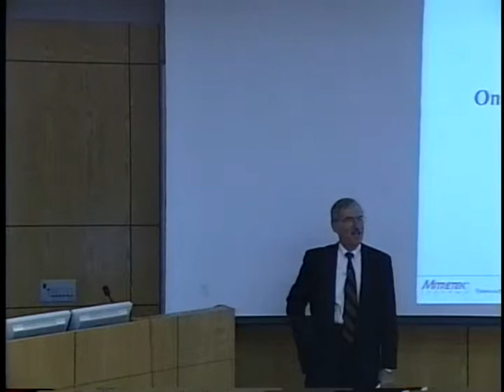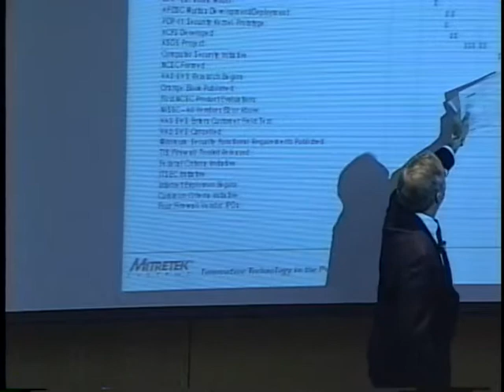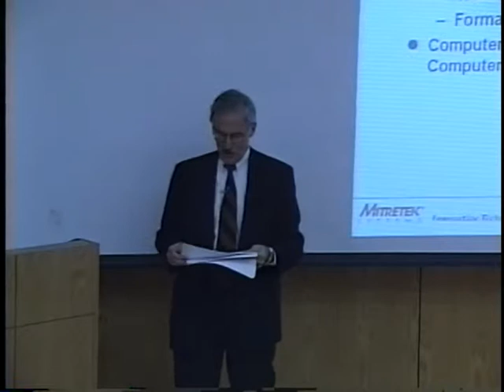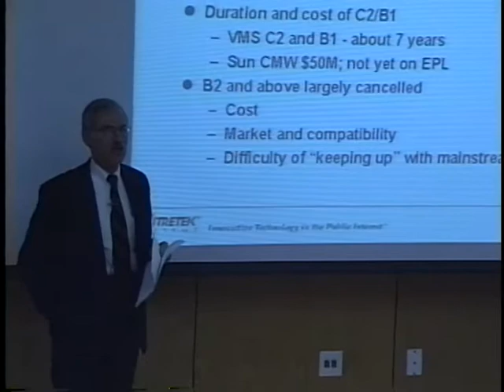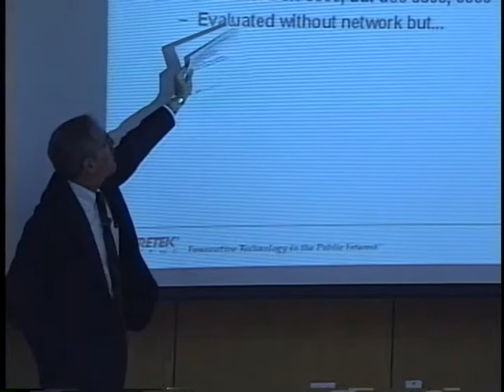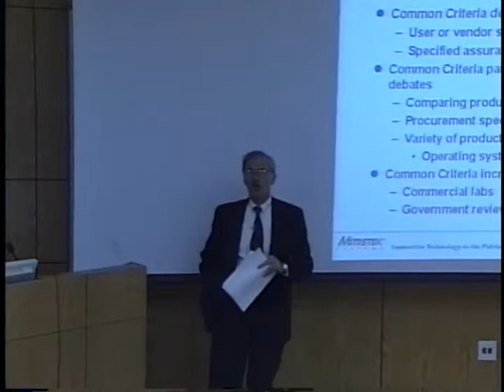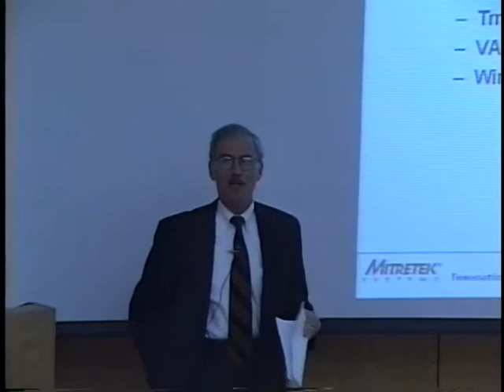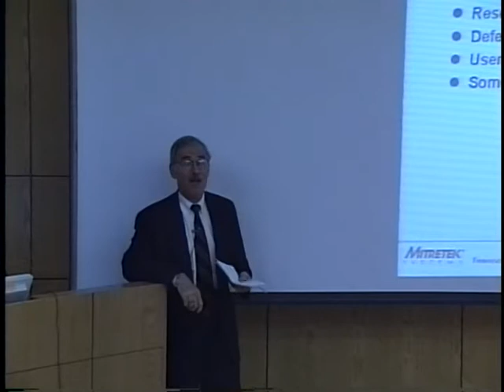Steven Lipner, On the Technology and Market for Secure Systems (December 7, 1998)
Steven Lipner, Mitretek Systems
On the Technology and Market for Secure Systems

at the
Naval Postgraduate School

ABSTRACT
Over the last thirty years, government agencies and vendors have invested significant resources in research, development, and evaluation of secure systems. More recently, commercial and government users of computer systems have begun to make major investments in security products. This lecture will review the successes and failures of security research and technology efforts, and their relationship to the current booming market for security products. The needs of government agencies that process classified information, and the need and prospects for high assurance of security will be considered. The lecture will draw extensively on real examples of secure systems and their development and use.

About Steven Lipner
Mitretek Systems

Steven B. Lipner is Director of the Systems Technology Center at Mitretek Systems. He has been involved in computer and network security research and product development for about 28 years as a manager and individual contributor. He has served as an executive officer of a public security products vendor, and was one of the initial members of the U.S. National Computer Systems Security and Privacy Advisory Board. He holds seven patents for inventions in computer and network security and cryptographic protocols.